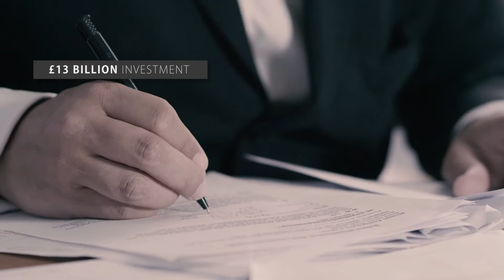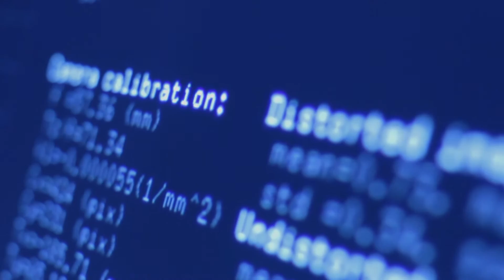MMIA2016 Film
Growth - Excellence -  Ambition
A celebratory video showcasing the growth, excellence and ambition of the North West maritime industry and its impact and contribution to the UK economy.